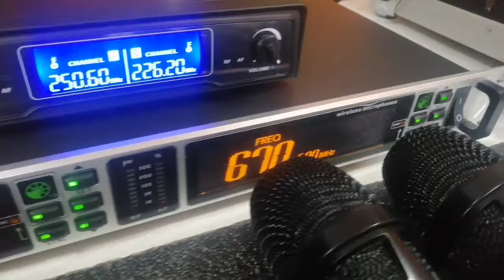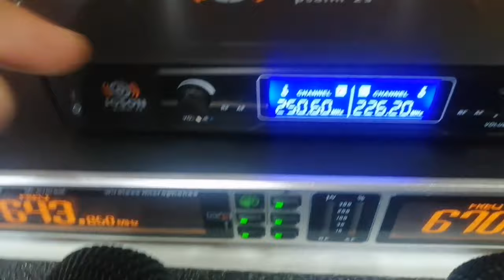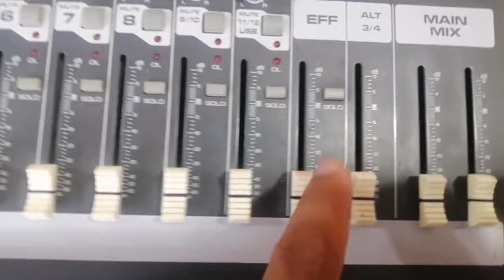JOSON WIRELESS MICROPHONE TESTING (JOSON BRAND)